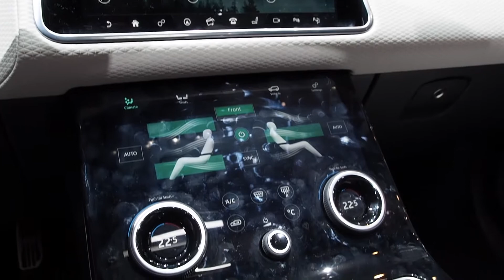Range Rover Velar 2020 vs. Mazda CX-5 2020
Hello to MotorCarTube and a new video. Today we compare the Range Rover Velar 2020 vs. Mazda CX-5 2020. Please let us know what you think. Which one do you like more?

Hallo bei MotorCarTube und einem neuen Video. Heute vergleichen wir Range Rover Velar 2020 vs. Mazda CX-5 2020. Bitte lass uns deine Meinung wissen! Welches gefällt dir mehr? Schreib es uns in die Kommentare.